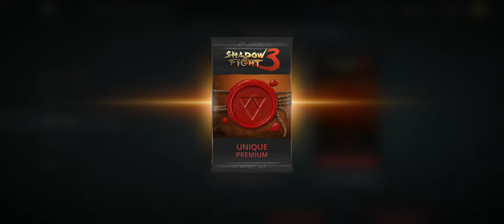Shadow Fight 3:"Market Madness"Marathon Closed At 6k Points - Legendary Set Rewarded!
11 MINUTES FULL SESSION ON GRAND MODE - BEST TIME EVER!!!